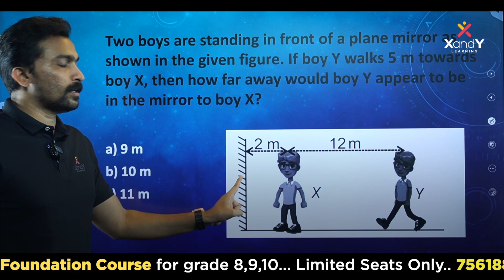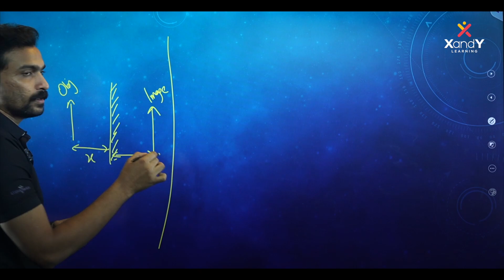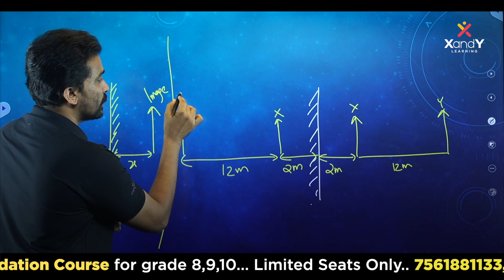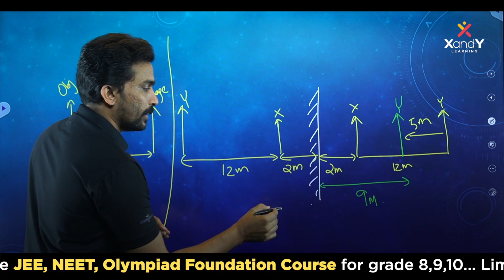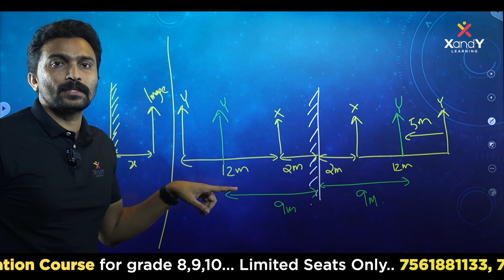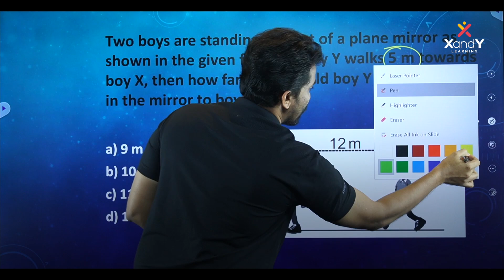Mission Olympiad | Physics | Class 7 | Ep 04 | Shafeer Sir